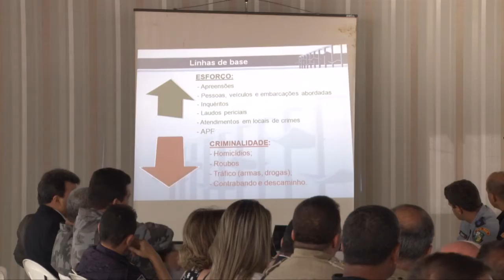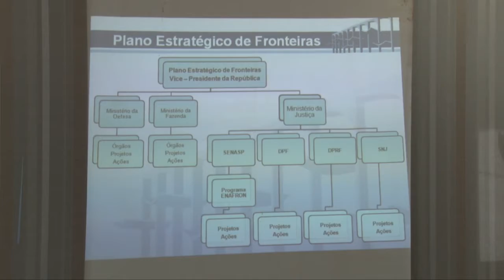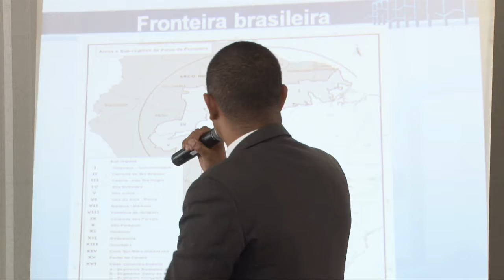GGI de Fronteira debate ações integradas na região de Mato Grosso com a Bolívia